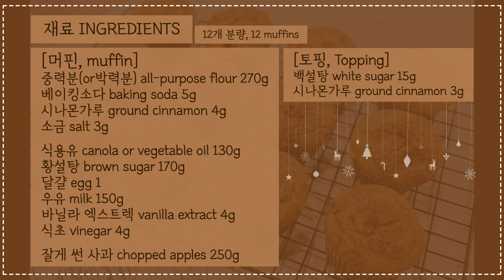노버터 애플시나몬 머핀 레시피 / 대박촉촉! 노버터머핀 만들기 / No Butter Apple Cinnamon Muffins Recipe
🍞🍳쿡쿡빵빵한 미국아줌마 Mia’s Kitchen

노버터 애플시나몬 머핀 (12개 분량)

[머핀]
중력분(또는 박력분) 270g
베이킹소다 5g
시나몬가루 4g
소금 3g
(향이없는)식용유 130g
황설탕 170g
달걀 1개
우유 150g
바닐라 엑스트렉 4g
식초 4g
잘게 썬 사과 250g
[토핑]
백설탕 15g
시나몬가루 3g

No Butter Apple Cinnamon Muffins (12 Muffins)

[Muffins]
Ground cinnamon 4g
Salt 3g
Canola or vegetable oil 130g
Brown sugar 170g
1 egg
Milk 150g
Vanilla extract 4g
Vinegar 4g
Chopped apples 250g

[Topping]
White sugar 15g
Ground cinnamon 3g

자세한 과정은 영상으로 확인하실 수 있습니다.